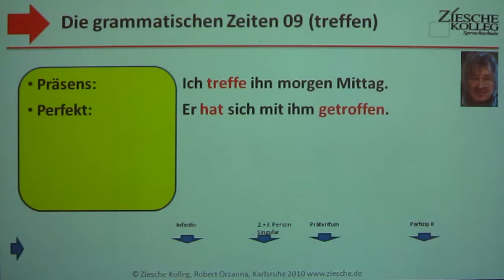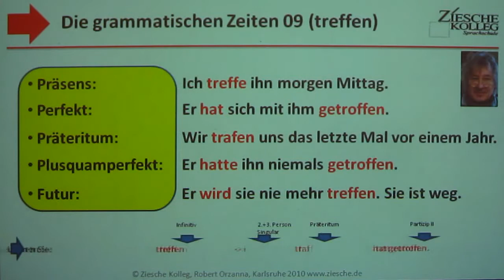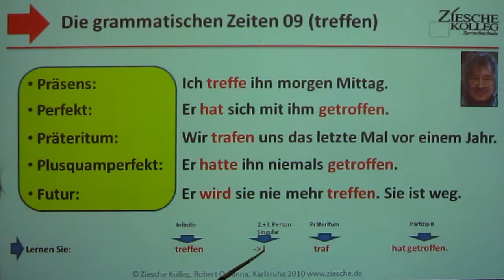A1-Kap10B-Grammatische Zeiten-09 treffen